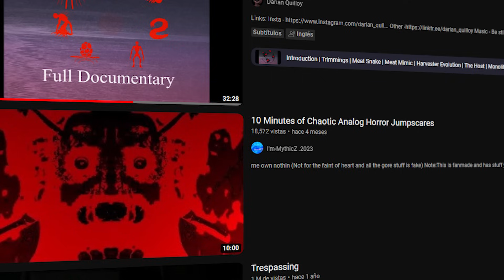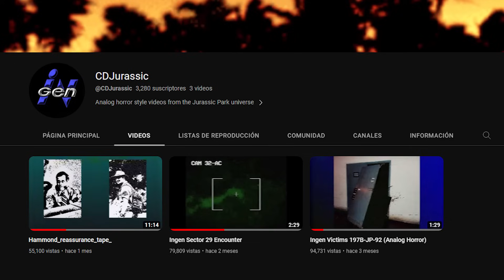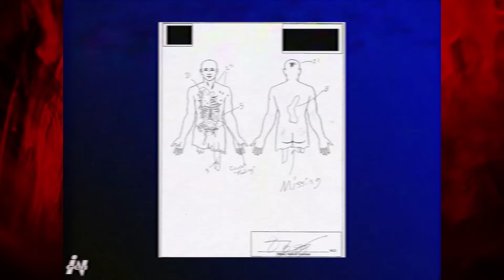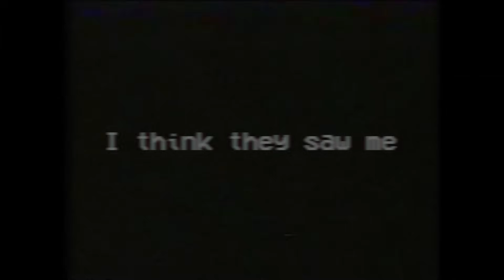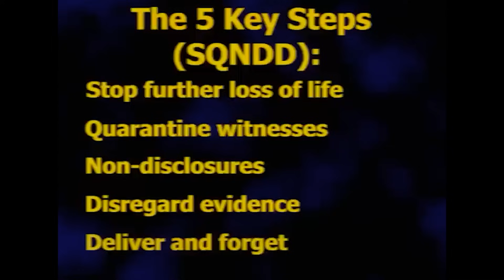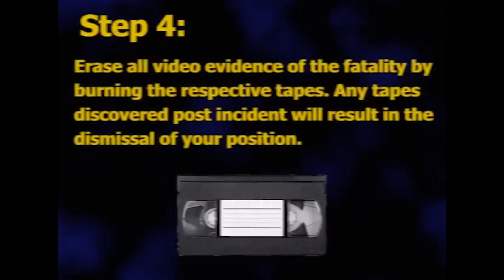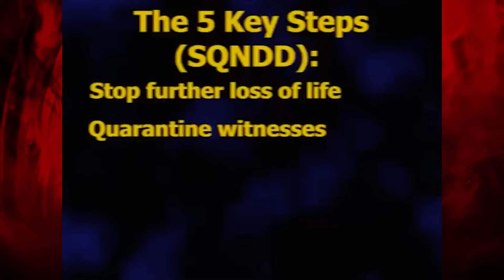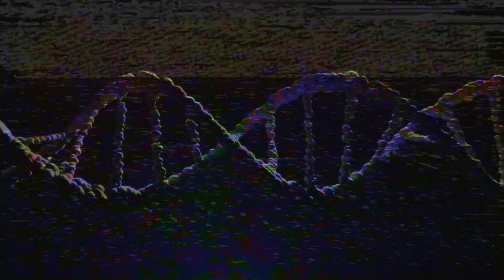UNA ABOMINACIÓN NACIDA DEL HOMBRE - Jurassic Park Analog Horror (Parte 1)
A pesar de que no he tenido mucho tiempo para hacer video, me ha complacido al menos el como quedó la verdad, siendo una saga que me ha encantado desde que era pequeño este video debía salir si o si :D.

Canal del autor: @CDJurassic

Música utilizada:

Repulsive - Song For Those Who Keep Silent
Repulsive - Secret From The River
Alien_ Isolation Soundtrack - 03 - _Sevastopol Station
ino Crisis Remake - Set You At Ease (Save Room Theme)
Repulsive - Eurydice, Pt. 1
Silent hill 3 - A Stray Child
Silent Hill 2 OST - Null Moon
Silent Hill 2 OST - Ordinary Vanity
Silent Hill 3 ost - float up from dream
Repulsive - 1908, Vol. II
Repulsive -  The Black Mirror

Illustraciones y videos:
Incidente del dilophosaurus y tiranosaurio : @eatalllot
Escena del bebé en la novela : @Jurassic_Allosaurus
Velociraptor en al noche: @WobblyWorks
T-REX Jurassic Park Animation 3D: @TaraArtsMovie